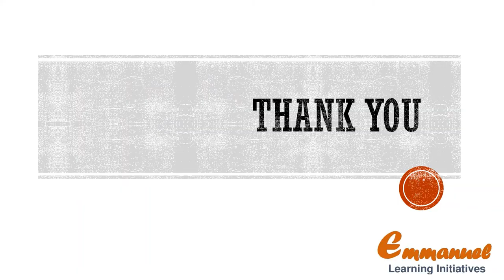Looking for the rainbow by Ruskin Bond: Book recommendation for children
This is a short video about the book 'Looking for the rainbow' written by Ruskin Bond. I have completed reading this book recently. I recommend it for children above eight years of age.